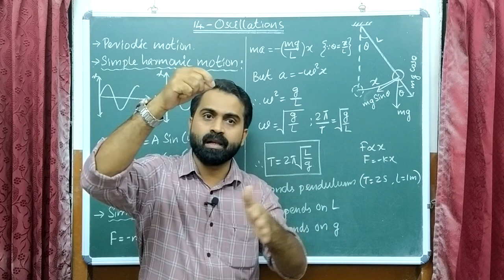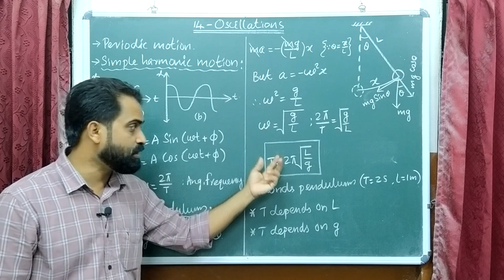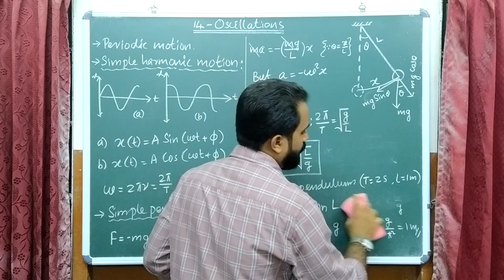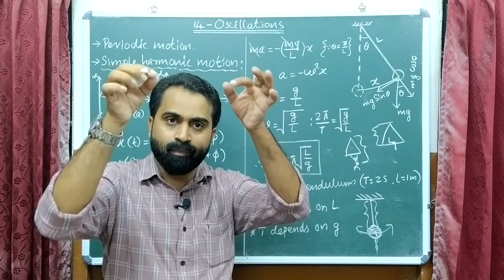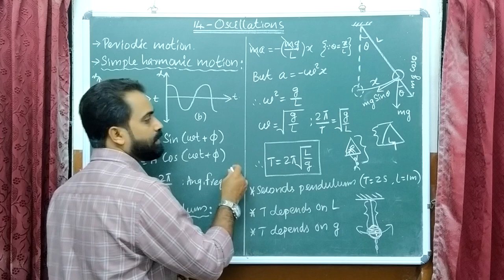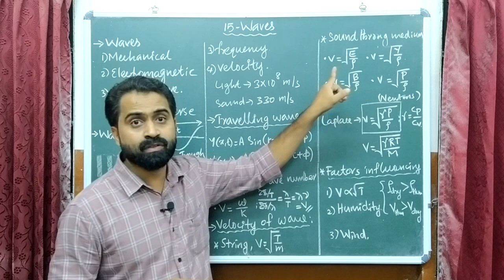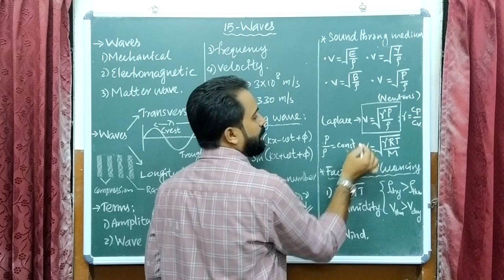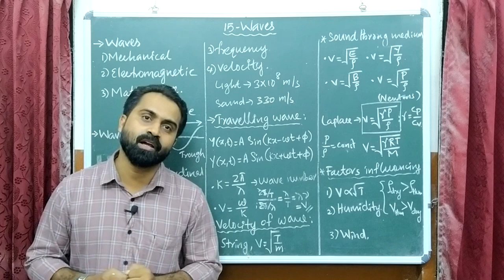FOCUS AREA - PLUS ONE PHYSICS - CHAPTER 14&15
Prepared by Mohammed Salah K P for HSS Reporter
All Revision Class Link